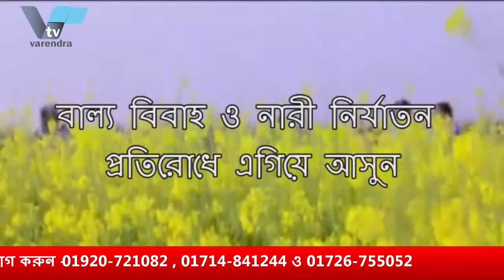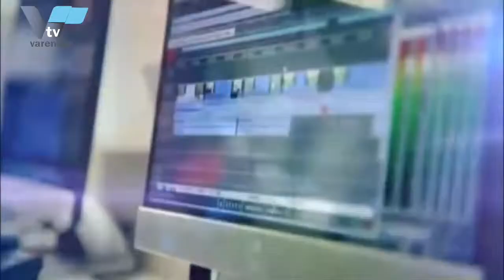বরেন্দ্র অনলাইন টিভির নিয়মিত আয়োজন “আড্ডা” । আজকের বিষয় “ সিটি নির্বাচন ও উন্নয়ন ভাবনা” ।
সমসাময়িক বিষয় নিয়ে বরেন্দ্র অনলাইন টিভির নিয়মিত আয়োজন “আড্ডা” । আজকের বিষয় “ সিটি নির্বাচন ও উন্নয়ন ভাবনা” । আসলাম-উদ-দৌলার উপস্থাপনায় আজকের অতিথি জামাত খান, সাধারণ সম্পাদক রাজশাহী রক্ষা সংগ্রাম পরিষদ ও মালিহা জামান মালা, যুগ্ম-সাধারণ সম্পাদক রাজশাহী মহানগর মহিলা আওয়ামী লীগ । অনুষ্ঠান দেখতে ভিজিট করুন অথবা যে কোন মোবাইল, স্মার্টফোন, ল্যাপটপ ও কম্পিউটার থেকে ।